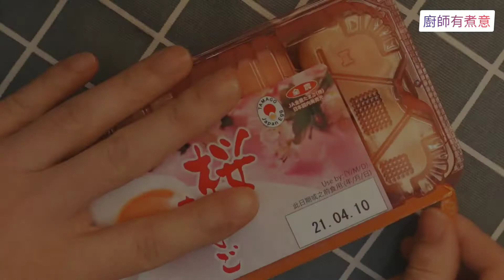【廚師有煮意】免焗 焦糖香蕉燉蛋 (No-Bake Banana Crème brûlée)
大家好 我是Chef sun
歡迎您收看我的頻道 廚師有煮意
希望我的煮食日誌來跟大家分享烹飪的樂趣

Hello everyone I'm chef sun welcome you to watch my channel chef has cooking intention hope to share the fun of cooking through my cooking log thank you for your attention welcome to subscribe to my channel thank you

食譜 (recipe)
全脂牛奶 90g (whole milk)
雞蛋黃 3pcs (egg yolk)
淡忌廉 220g (whipping cream)
糖 20g (sugar)
香蕉 1pc (banana)
咖啡酒  (coffee liqueur)

如果大家也喜歡焦糖香蕉燉蛋
又喜歡我分享的視頻
就不要錯過這條影片啦😉
~~『廚師有煮意』~~

把我的影片分享給您覺得有需要的朋友
讓更多人可以感受到烹飪的樂趣
希望大家會喜歡🤓